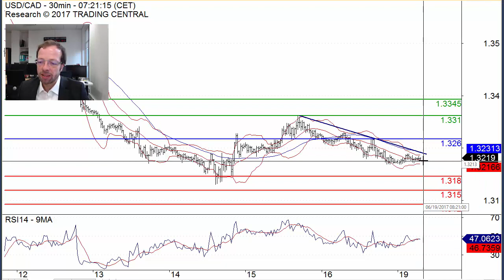USD/CAD is capped by a declining trend line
USD/CAD is capped by a declining trend line and should face further weakness.